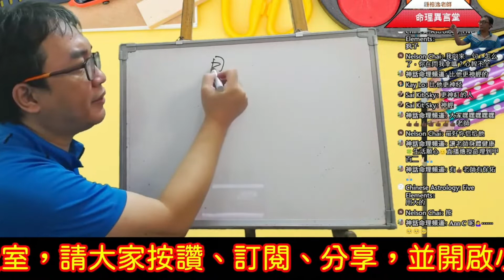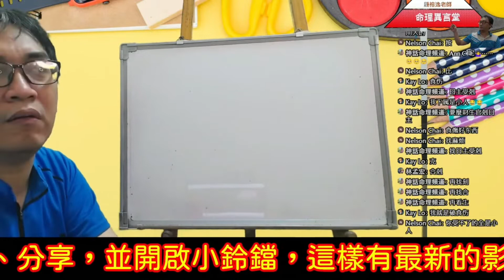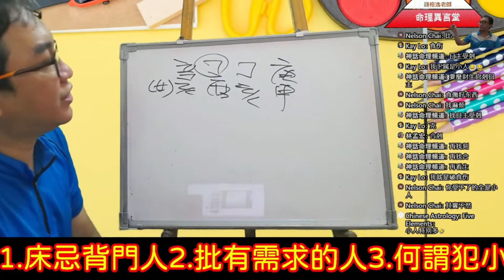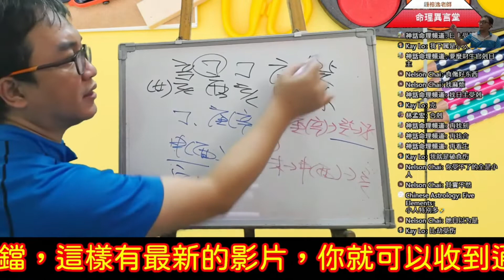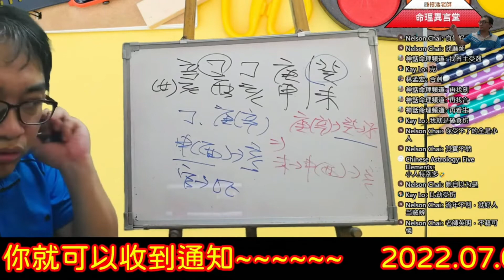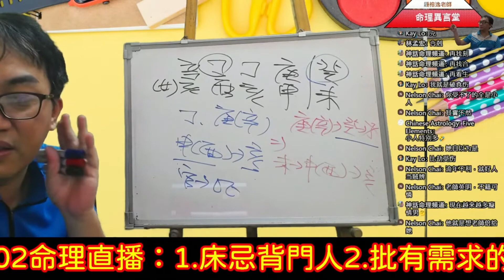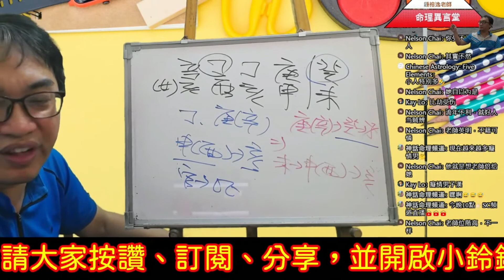2022 07 02命理直播精華版：何謂招小人？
何謂招小人？
要學會從八字看問題，不是聽課人講的。
服務項目(先預約)
3.八字批命(流年)3600、取名3600、勘宅12000、姓名鑒定500
4.Line：s12860990、微信：s12860990
7.服務地點：高雄市大社區萬金路82-7號(楠梓火車站前的旗楠路一路直走便可看見萬金路)